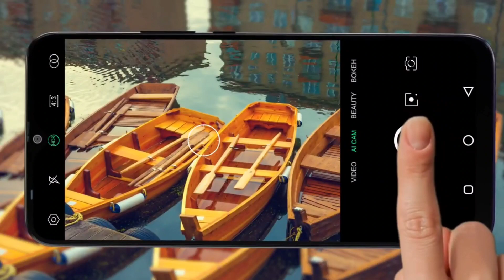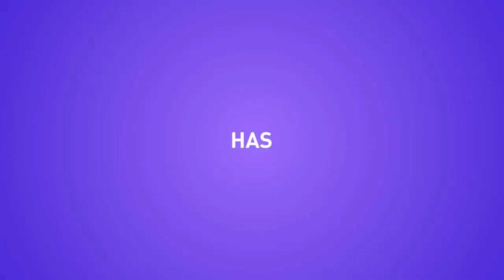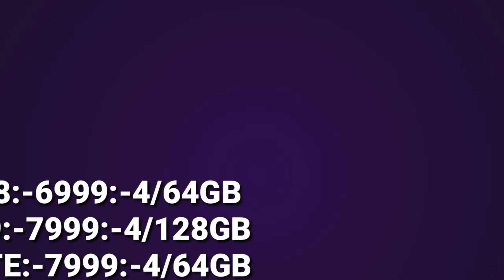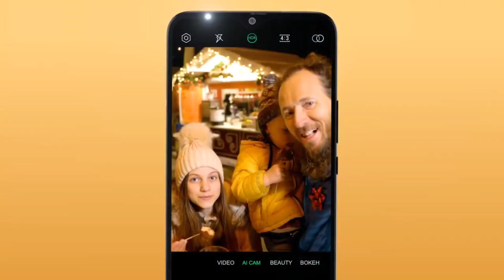INFINIX HOT 8 VS INFINIX HOT 9 VS INFINIX S5 LITE||INFINIX HOT 8 VS 9 VS S5 LITE SPEEDTEST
HELLO FRIENDS
AAJ KI IS VIDEO MAIN HUM BAT KARINGE INFINIX HOT 8 VS HOT 9 VS S5 LITE KE BARE MAIN AUR JANIGE KI BEST PHONE  PHONE KAUN SA HAI TO AAJ KI VIDEO KO END TAK DEKHNA AND ACCHI LAGE TO LIKE SHARE SUBSCRIBE KARNA NA BHULE